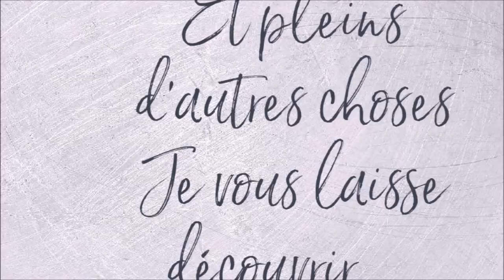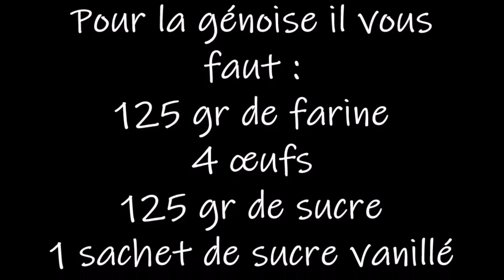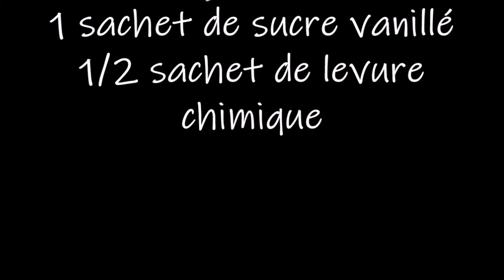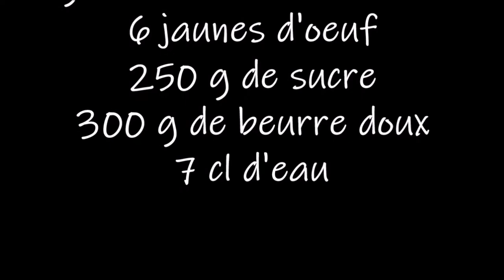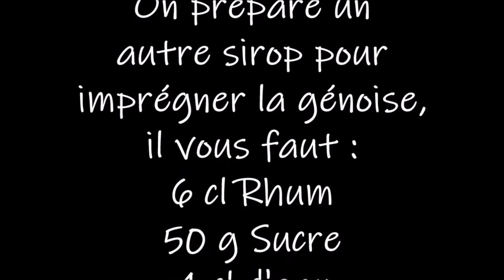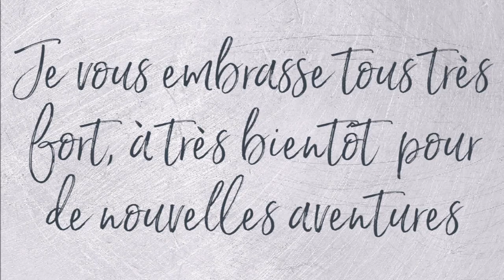MON GÂTEAU DE PÂQUES LA RECETTE